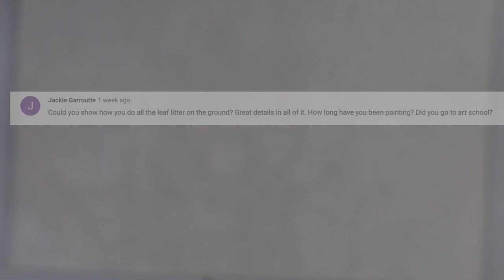#34: HOW TO PAINT EASY FALL LEAVES | FALL LEAVES IN ACRYLIC | STEP BY STEP TUTORIAL | REAL-TIME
I walk you through a real time video on how I painted the look of my autumn leaves that had fallen. I did my "Autumn Days" in oil but the tutorial is in acrylics to let you know you can do this same technique in any medium.

Oil Painting Tutorials | Where I go over tips and tricks to make you art better :D.

Sketchbook Adventures | I've always felt sketching helps become a better artist. In this series we play with different mediums while sketching. :D

I hope you enjoyed this video and have a wonderful day! :D